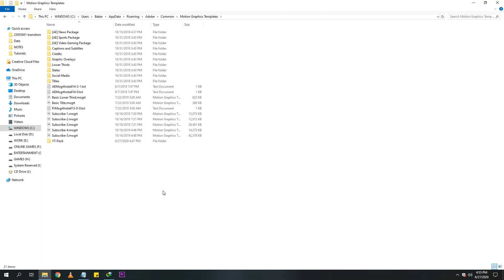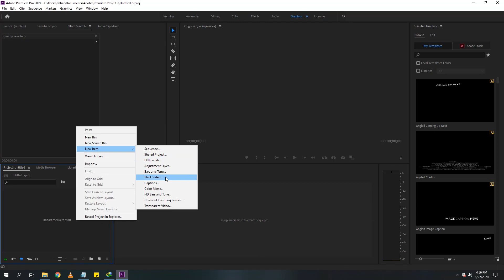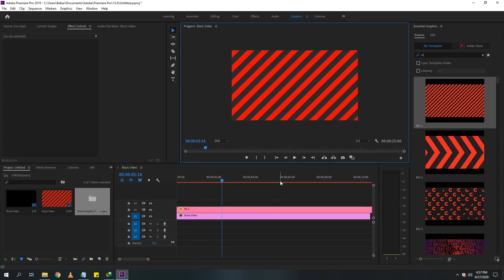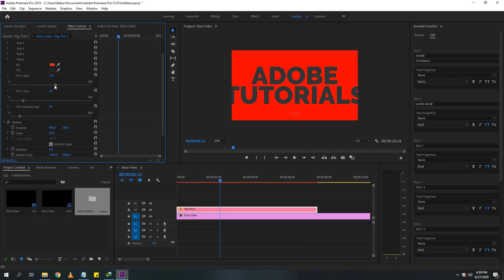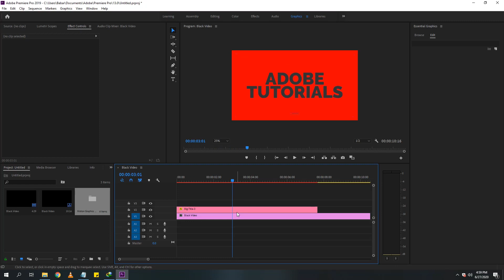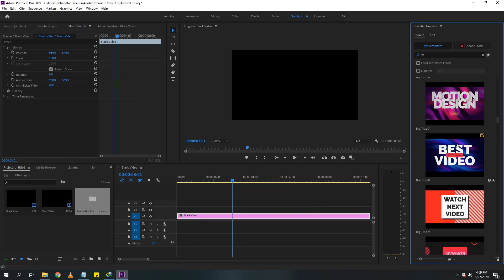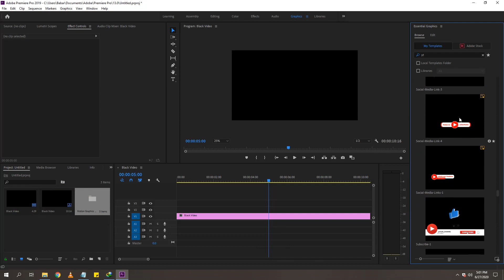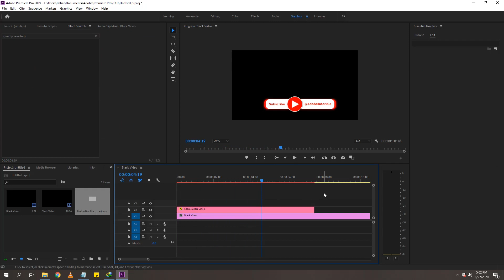YouTube Editable Pack For Premiere Pro | Effects and Transitions Pack | Action Transitions Presets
This YouTube Pack Includes:
Social Media Icons
Openers
Titles
Links
Transitions
Next Video Slide
End Screens
Elements
and much more.
Below is the download link 100% Free.

Password:
adobetutorials